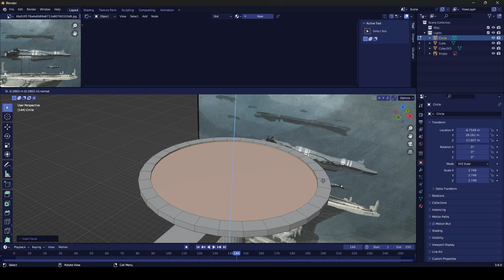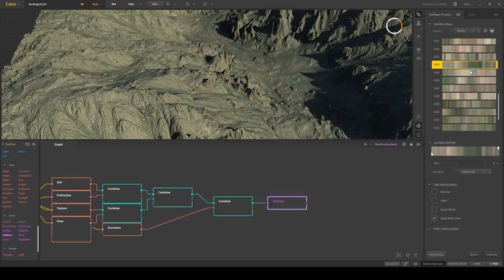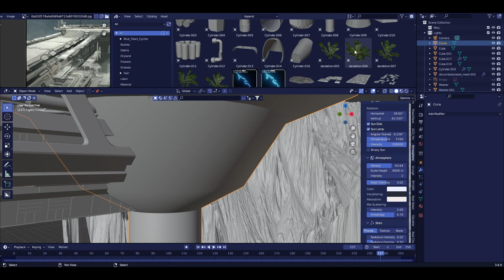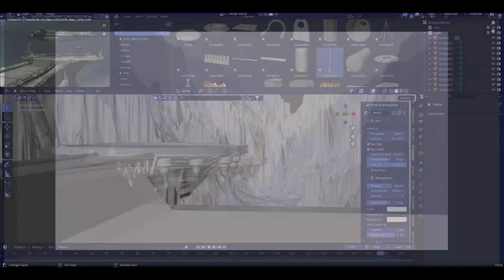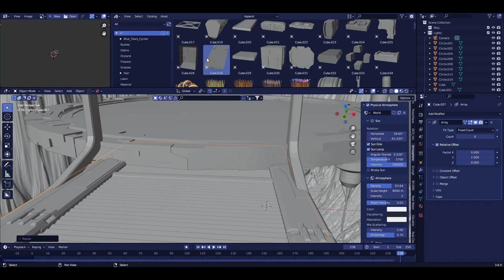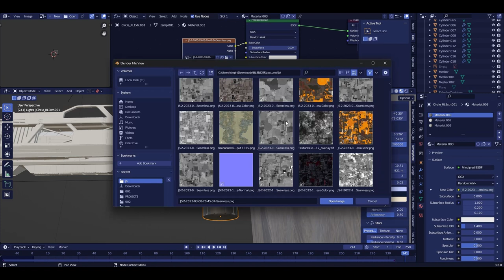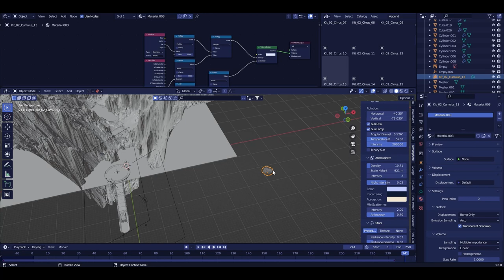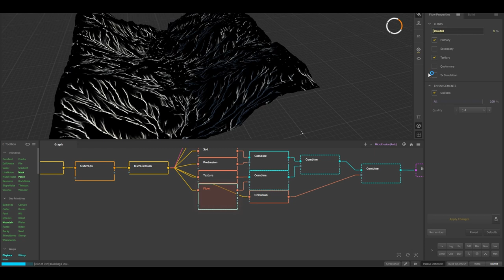Star Wars landscape Timelapse - Blender 3d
Timelapse showing my process for making art in Blender 3d.

I'm gonna be posting more content like this and some tutorials and such but right now I'm just setting up my channel. Hope you guys enjoy this.